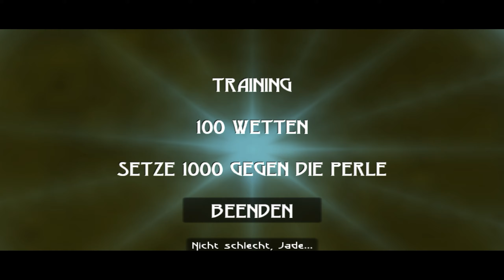Let's Play [DE]: Beyond Good & Evil - #004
Video Information:
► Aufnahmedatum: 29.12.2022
► Sprache Spiel: Deutsch
► Sprache Kommentar: Deutsch

Spiel Information:
► Titel: Beyond Good & Evil
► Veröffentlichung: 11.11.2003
► Entwickler: Ubisoft
► Publisher: Ubisoft